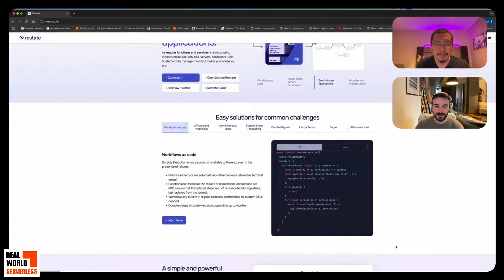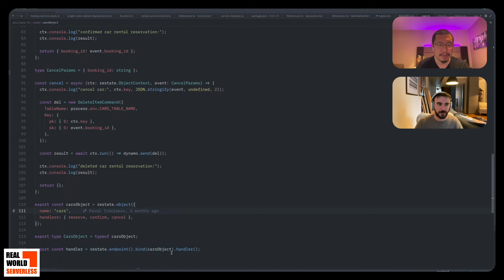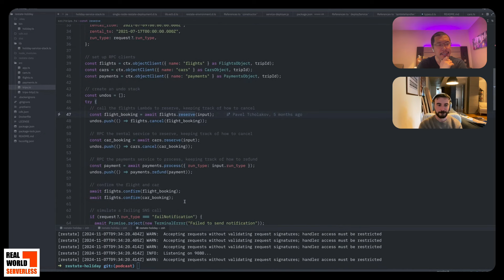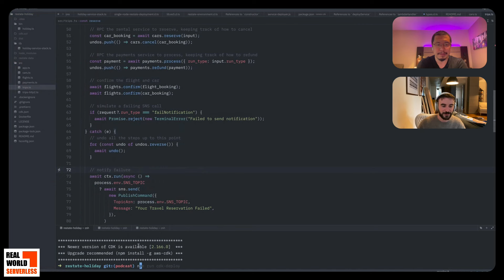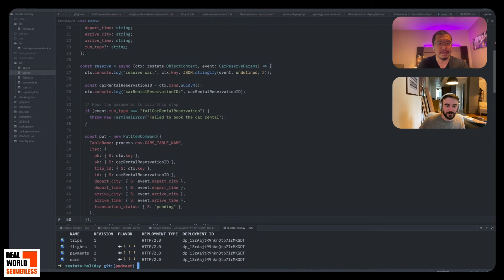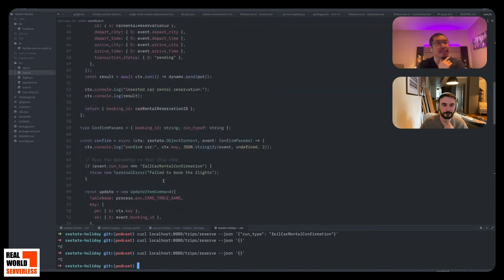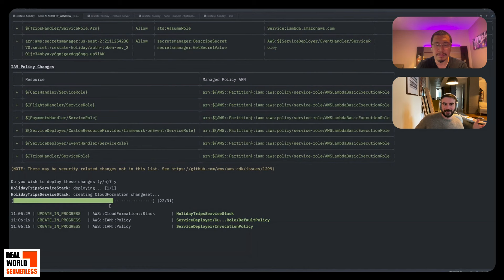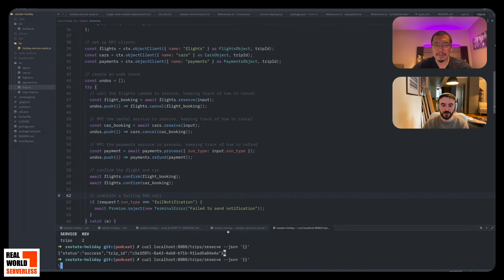Is Restate.dev the Step Functions killer? | ft. Jack Kleeman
Ep #110 of the Real-World Serverless podcast

Thank you to Momento for supporting this episode. Momento's real-time data platform empowers developers to build innovative products faster and more reliably than ever before. for more information.

In this episode, I spoke with Jack Kleeman, the creator of Restate Cloud, to learn more about Restate and the idea of "durable executions" for Lambda.